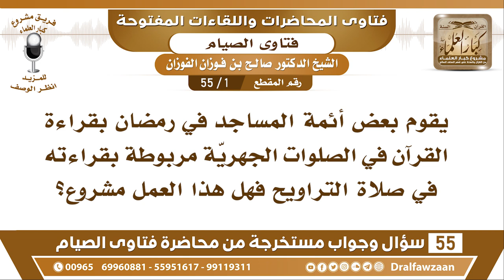1 - 55 ما حكم ربط القراءة في التراويح مع القراءة في الصلوات الجهرية الأخرى في رمضان - الشيخ الفوزان